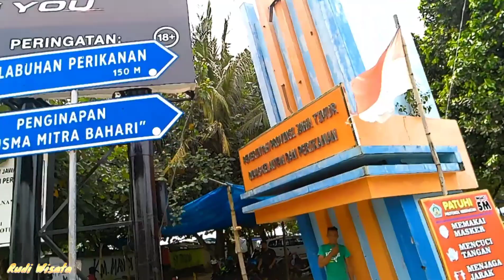Perjalanan dari Desa Suruhwadang ke Pantai Selatan Tambakrejo Blitar Selatan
Video perjalanan dari Desa Suruhwadang menuju ke arah Pantai Tambakrejo Blitar Selatan ini di apload sebagai pengobat rindu bagi pemirsa yang berasal dari daerah Blitar yang sedang merantau ke luar dari daerah Blitar, selain itu video ini buat temen2 yang ingin mengetahui jalan arah pantai selatan Tambakrejo Blitar.